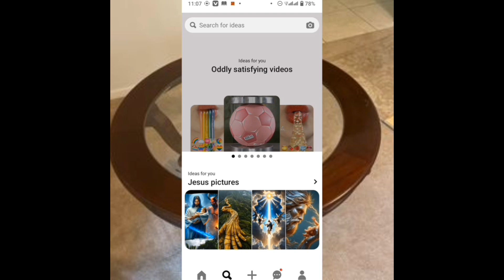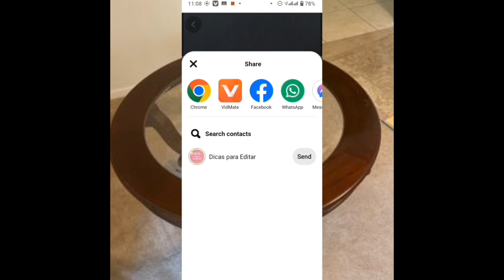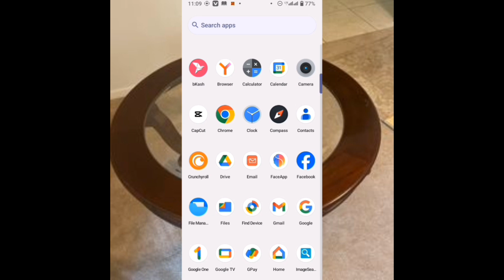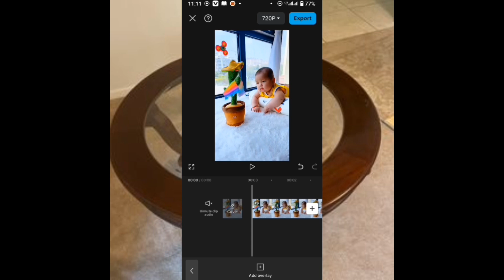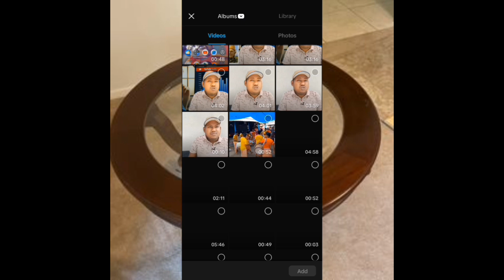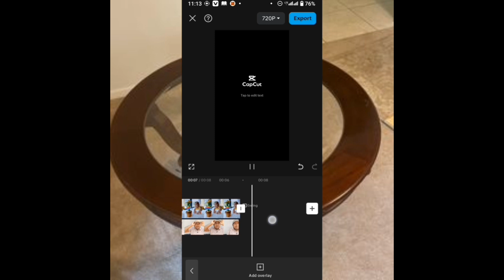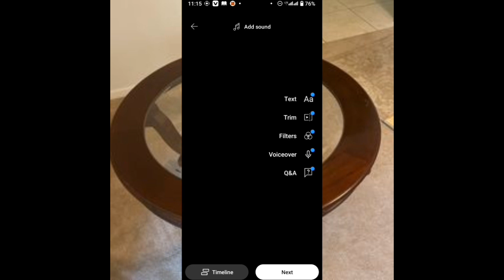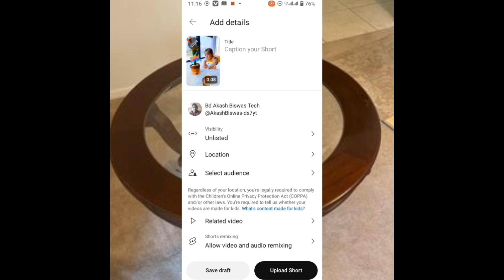এমন বাচ্চাদের শর্ট ভিডিও বানিয়ে টাকা আয় করুন | new copy paste video on youtube and earn money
Youtube research 👇
copy paste youtube channel ideas no face no voice,
copy paste youtube channel ideas no face no voice 2024
copy paste youtube channel ideas no face no voice 2023
copy paste karke paise kaise kamaye without investment
cartoon copy paste karke paise kaise kamaye 2024
cartoon video copy paste karke paise kaise kamaye no copyright
youtube par copy paste karke paise kaise kamaye no copyright
cartoon video copy paste karke paise kaise kamaye 2024